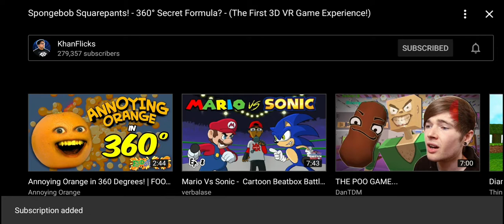React To - Spogebob VR 360 Video - So Cute.